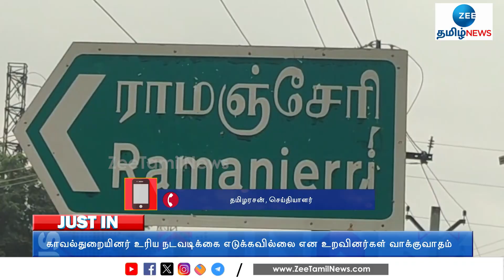கொசஸ்தலை ஆற்று வெள்ளத்தில் முதியவர் மாயம்; 15 மணி நேரமாக தேடும் பணி தீவிரம்! | Kosasthalai | Flood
திருத்தணி அருகே ராமஞ்சேரி கிராமத்தில் கொசஸ்தலை ஆற்றில் ஏற்பட்ட வெள்ளத்தில் அடித்துச் செல்லப்பட்ட முதியவரை தேடும் பணியில் தீயணைப்பு வீரர்கள்.